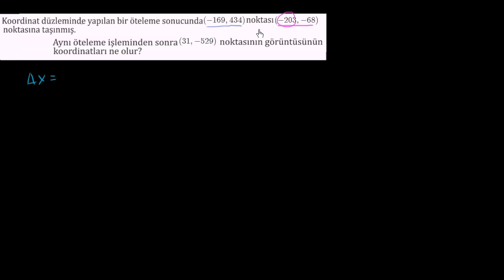İki Nokta Arasındaki İlişkiyi Bulma (Geometri)